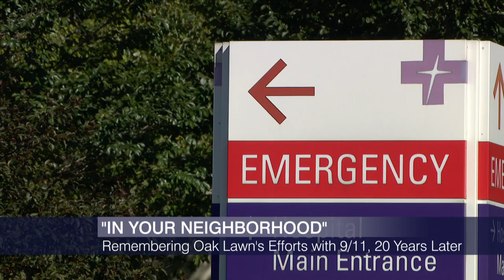‘Chicago Tonight’ in Your Neighborhood: Oak Lawn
The Southwest Side community's as close as can be to Chicago — the suburban village shares two borders with the city. WTTW's Amanda Vinicky and producer Marissa Nelson spent the day in Oak Lawn as part of our community reporting series.